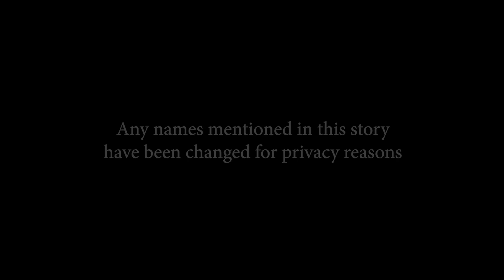4 HOME ALONE Horror Stories Animated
Timecodes:
0:00​ - Story 1
7:58​ - Story 2
12:12 - Story 3
15:52 - Story 4